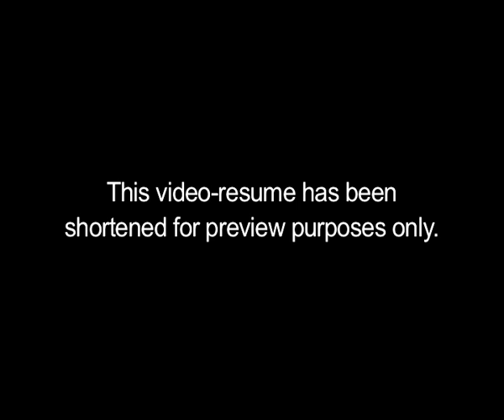Pustaka Indonesia - Kesenian Bebegig (short version)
My video-resume from 'Pustaka Indonesia' eps. 'Kesenian Bebegig'. This video has been shortened only for preview purposes.